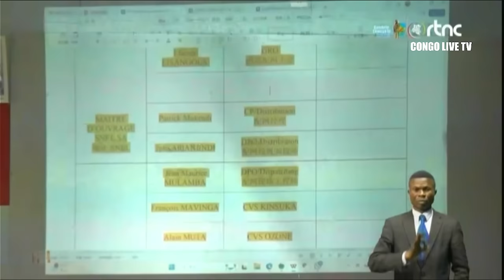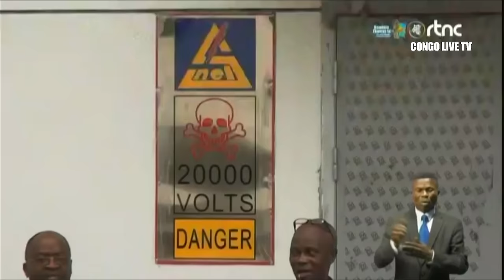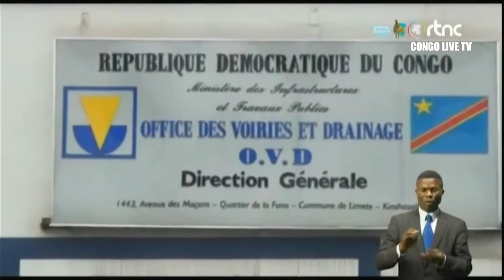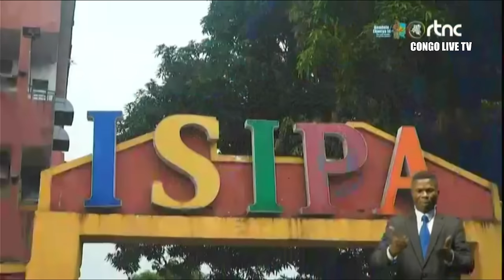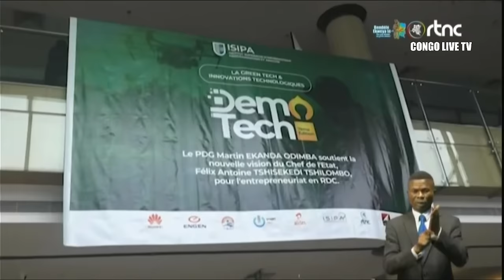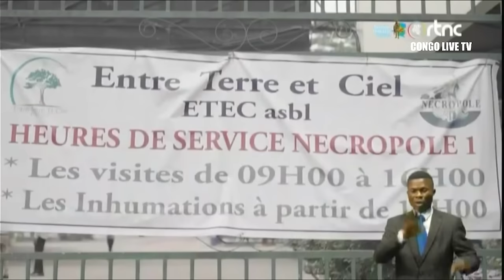🔴RDC : SUIVEZ LE GRAND JOURNAL DE CE SAMEDI LE 01.06.2024 RTNC EDITION 20H00